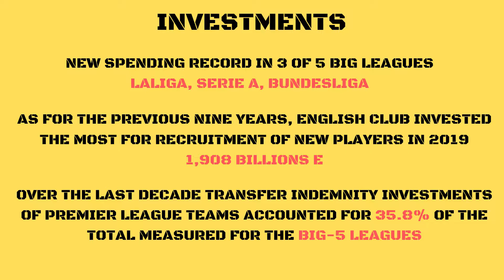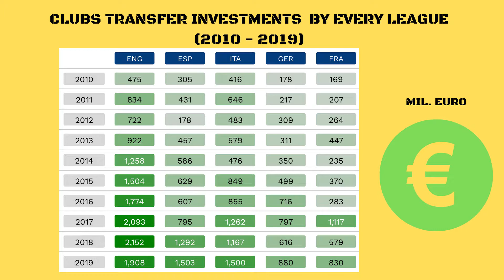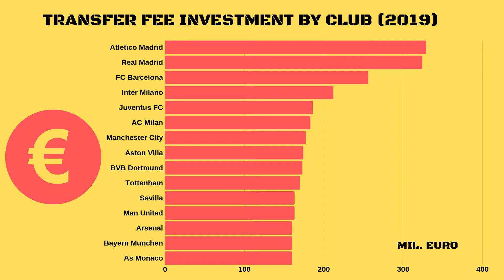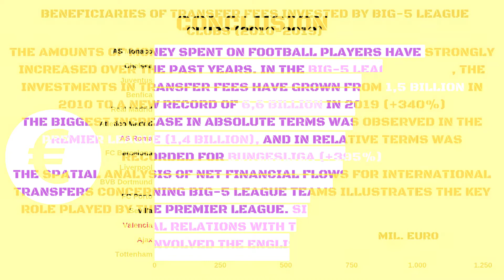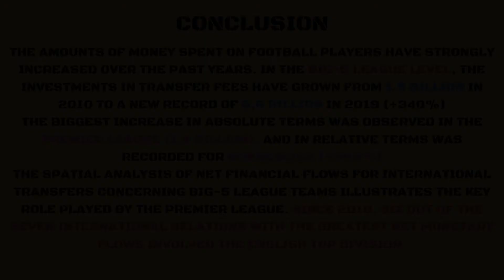Transfer analysis | Big-5 Leagues in the last decade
An analysis for the past 10 years of the transfermarket in the five major leagues of Europe!

Data provided by CIES Football Observatory.